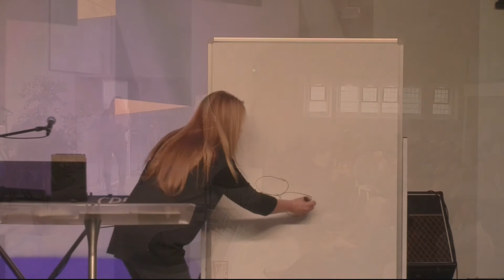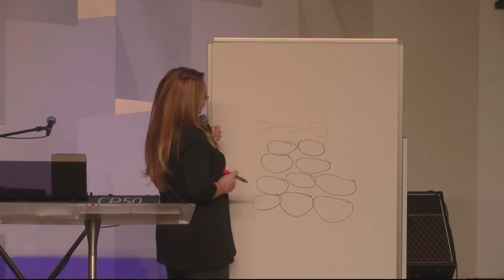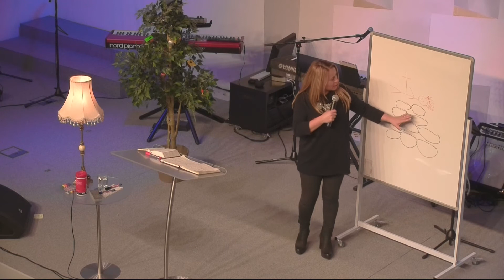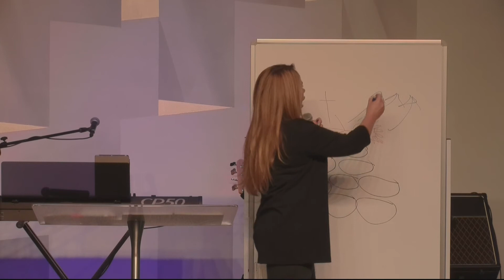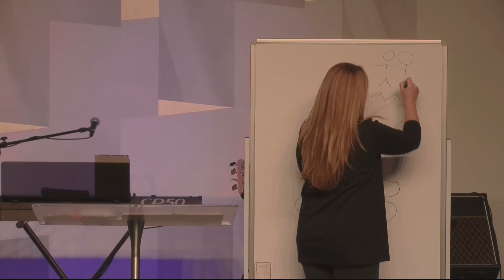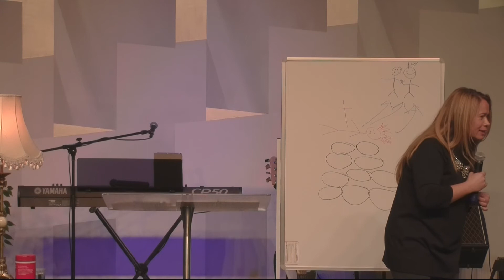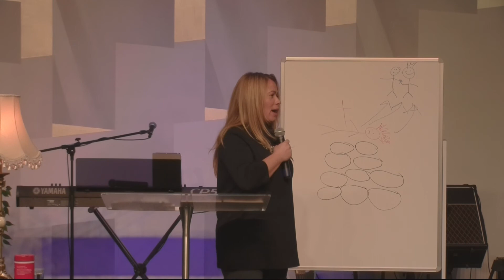Dvasios vaisius - geri darbai